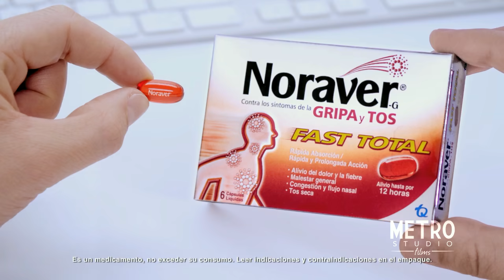Male Disguise Unmask 318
Scene from: Noraver Gripa Fast "Máscara" (2018 TV Commercial)